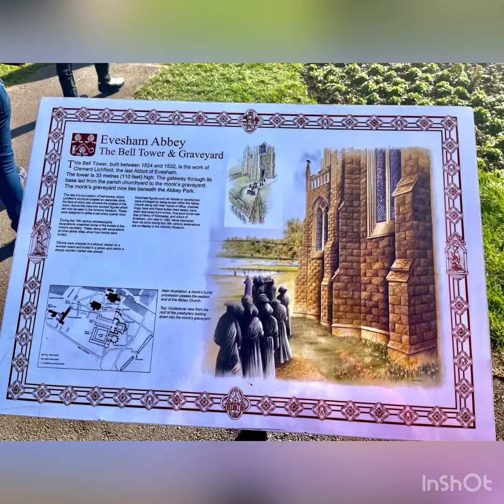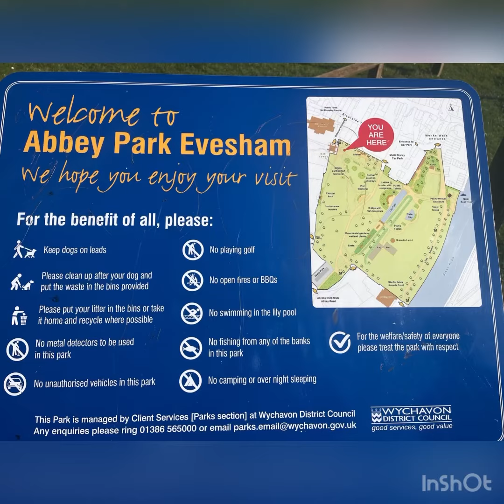EVESHAM ABBEY, ENGLAND